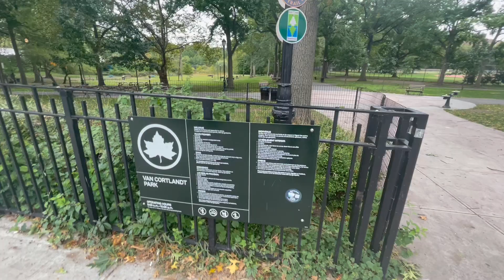Van Cortlandt Park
il Van Cortlandt Park è uno dei parchi della città più grande di Central Park..al suo interno, tra le altre cose, una bellissima casa pre-rivoluzionaria